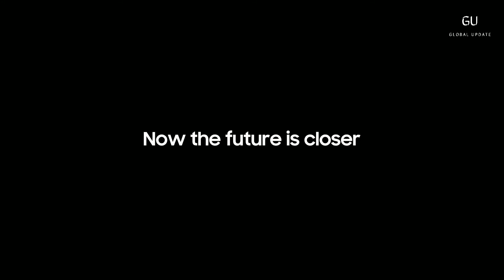Samsung's New 512GB DDR5 RAM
Samsung‘s new 512GB DDR5 RAM modules refine the firm’s layer stacking memory packing tech, as used in its latest DDR4 memory modules.